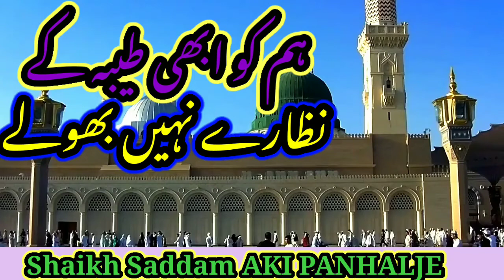very beautiful Naat#Humko abhi taiba k nazare Nahi bhule 2022 by Saddam Ahmad AKI PANHALJE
# Shaikh Saddam
thanks